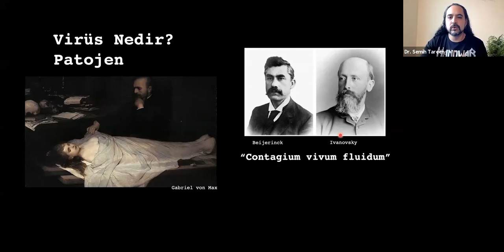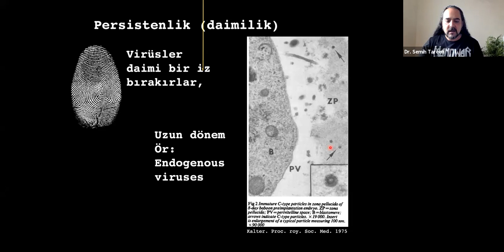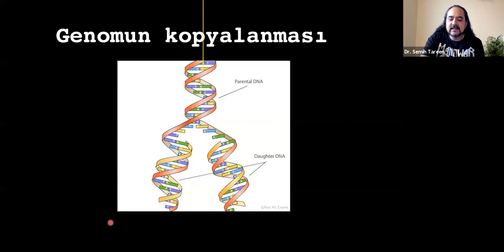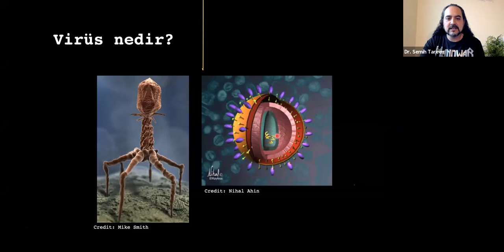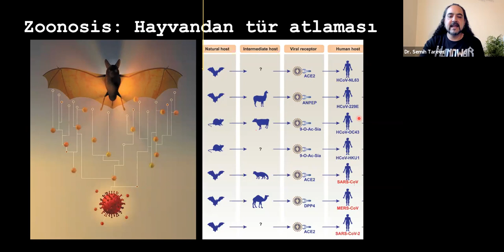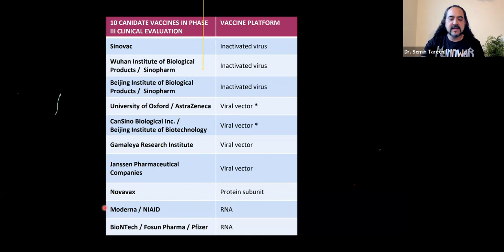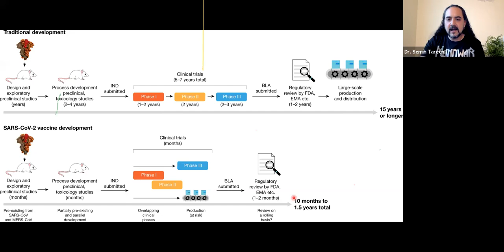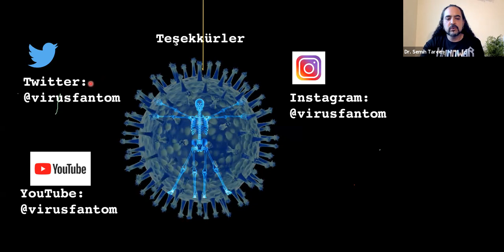Viroloji, Evrim, COVID-19 | Dr. Semih Tareen | 19 Aralık 2020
Virolog Semih Tareen ile birlikte virüslerin evrimi, covid-19 hastalığı ve sars-cov-2 virüsü üzerine konuştuk. Ayrıca kendisinin youtube kanalını da takip etmenizi öneriyoruz. İyi seyirler.